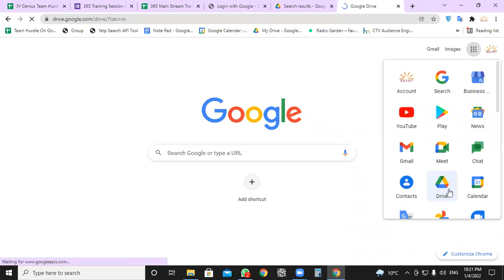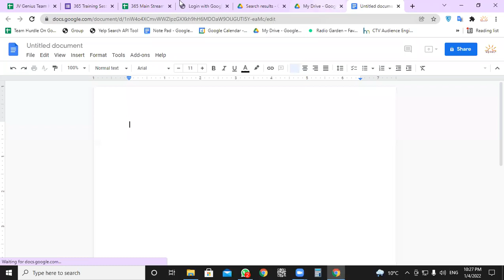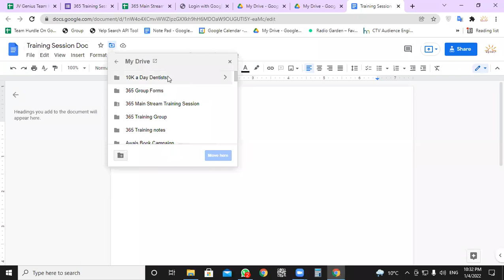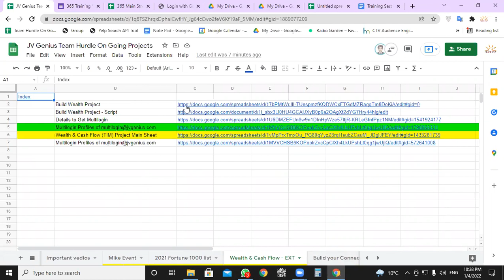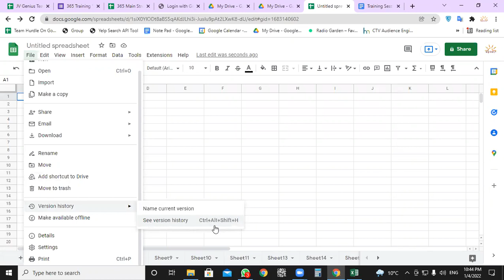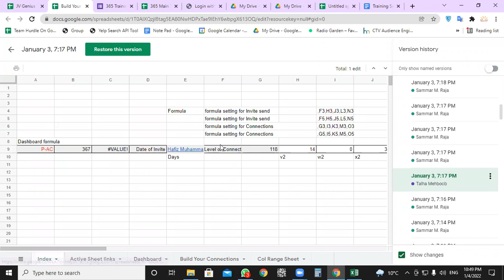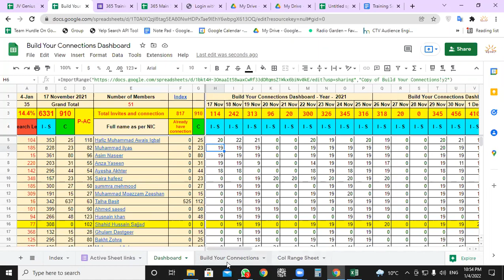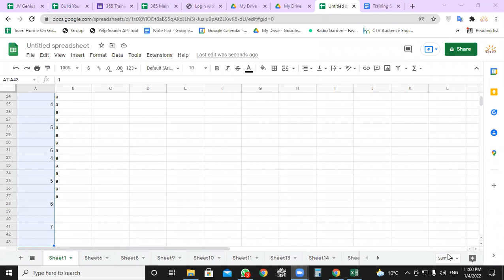Training Session Jan 4 2022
- In this video Real Estate Investor, Global Social Media Authority, Mass Publicity Influencer, International Entrepreneurial Philanthropist and host of Growth Hacking Secrets and Author of New Success Secrets, Muhammad Siddique shares Training Session Jan 4 2022.

About Muhammad Siddique:
Muhammad Siddique from Atlanta Georgia USA is an Amazon Influencer, Commercial Real Estate Investor, Global Social Media Authority, Mass Publicity Influencer, Publisher of Multiple Business Magazines, King of Relationship Capital, Entrepreneurial Philanthropist, the host of Growth Hacking Show and the co-Author of New Success Secrets.